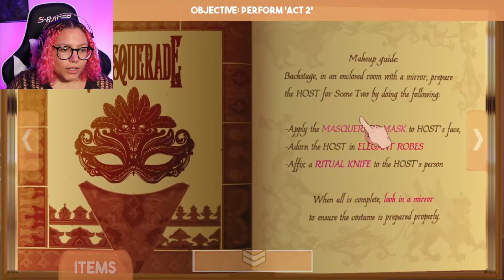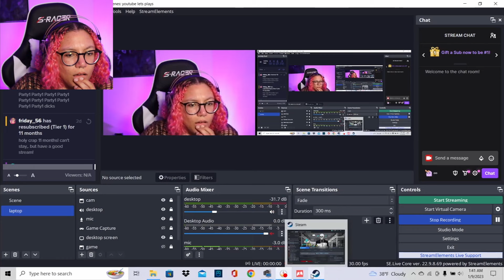choosing the right ELDRITCH HORROR god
sucker for love: first date ch 2!

yellow vs. pink? i guess? lol

ln'eta, a chtulu eldritch horror god. estir, an eldritch horror god obsessed with theatre and stealing ln'eta's boyfriends. which will you choose? which will *i* choose?